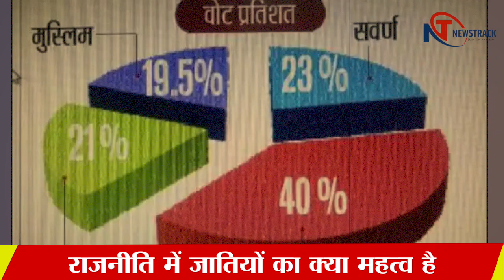UP Election में Casteism कैसे बनता है Main मुद्दा| देखिए खास रिपोर्ट, Sandeep ka Samikaran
UPElection में Casteism कैसे बनता है Main मुद्दा| देखिए खास रिपोर्ट,
For latest Election News & Update follow